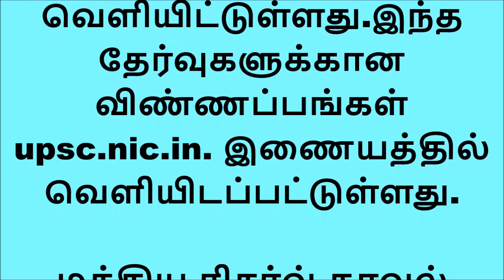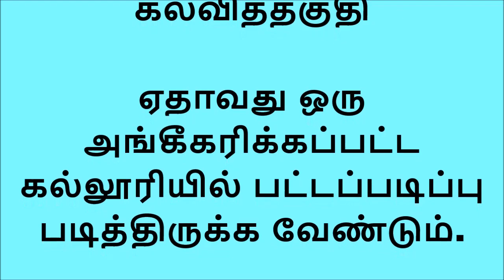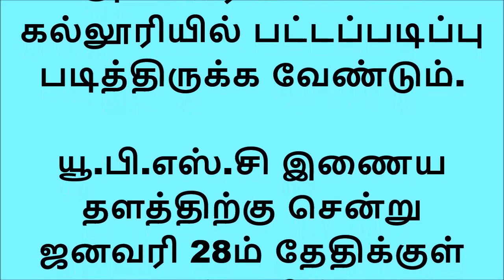UPSC வெளியிட்ட முக்கிய அறிவிப்பு| Any Degree முடித்திருந்தால் மத்திய அரசில் வேலைவாய்ப்பு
UPSC CAPF recruitment 2019